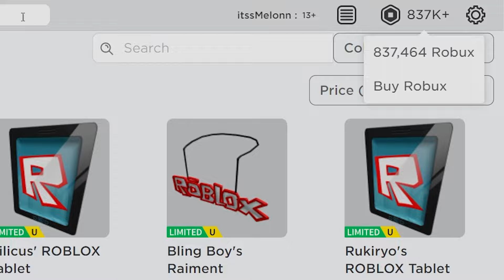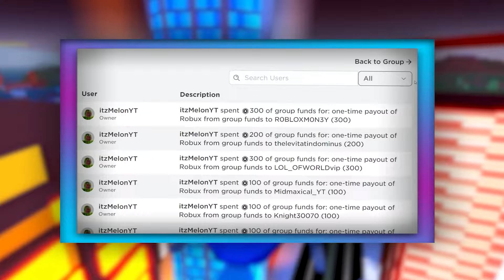Rebirth Champions X (MAY) CODES *UPDATE!* ALL NEW ROBLOX Rebirth Champions X CODES!